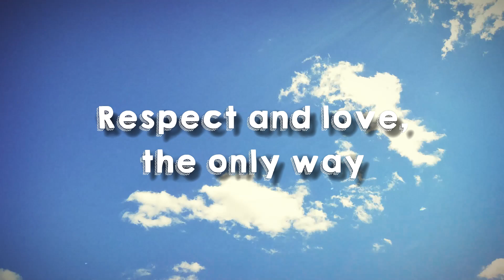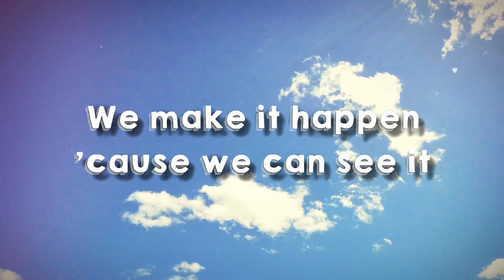Dreamers (Music From The FIFA World Cup Qatar 2022 Official Soundtrack) - Jung Kook (BTS)(Lyrics Ve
Dreamers (Music From The FIFA World Cup Qatar 2022 Official Soundtrack) - Jung Kook (BTS)(Lyrics Version)🪲